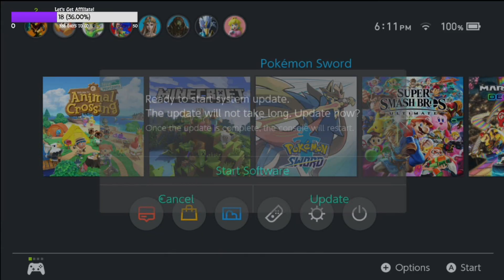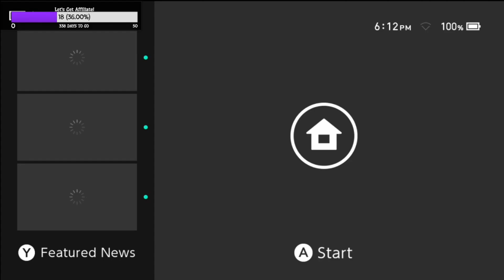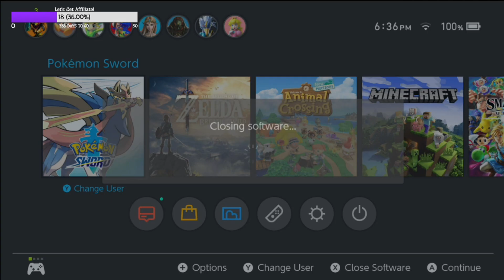Pokémon Sword Raids #2